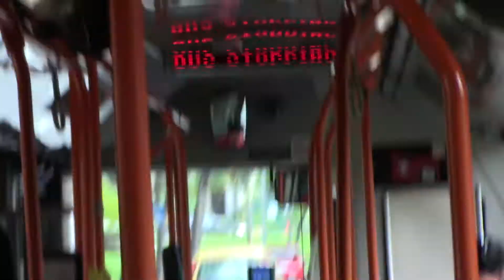[SMRT](Retired)TIB1025E On 911 (Mercedes Benz O405G Hispano Habit)